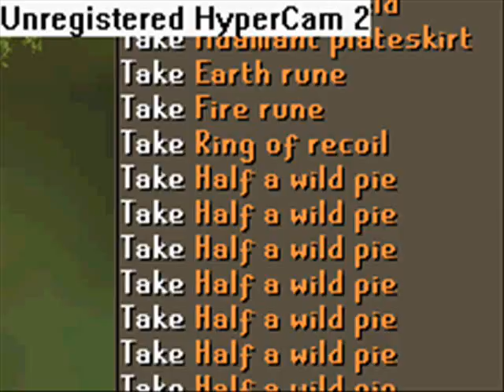Radiator1337 17th Pk Video - Tank it up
Radiator1337's 17th Pk video, with ownage dragon dagger specs in bounty hunter, to full on carnage at the grand exchange - enjoy =p

Acheived 99def and 125 F2P/134 P2P combat on 22nd febuary,2009.

All songs in this video are used as entertainment purposes only and is in no way violating the TOS by uploading copyrighted material to Youtube. The other music used in this video is owned by it's respective parties and should not be taken as a violation of the TOS.

I do not claim any of the music contained in any of my videos as my own, or own the game in the video, these videos are non profit, and make for entertainment only, think of it as free advertising =)

If you have a question or an idea for improving my videos, send me a message or leave a comment, and i will get back to you, (constructive critism only please)

~Radiator1337 (Alex)

Ignore
Godsword armadyl bandos zamorak saradomin edgevile wildy runescape kasoy sparticus121 ice giant 99 aveergill
k8rl maggotleader no1s perfect I wuz hacked dharok ko pk pking
zezima albionlegacy elvemage high crater 130+ gemini160 slakiller jijlojay magicalwhip spooncow radiator1337
youbleedred runescape w12 w79 w24 omega 50000 bh bounty hunter pits tzharr fight pits bank video 14k et the ruler05
satanslilboy jagex runescape runescape falador varrock edge edgvile green drags whip skull mage bank 1337
Im kid mauler r2h ko njr99 radiator1337 spooncow t3l3 0r cr1 scam lure partyhat pk phat pk phat staking
w1 w2 world 12 world 24 world 79 world 129 w129 war clan brutality team unlimited new bloods
lol ahrim guthan barrows castle wars verac torag karil abysal whip dragon 2h dragon 2 hander
dsq rune kite rune plate rune legs rune scimitar hypercam windows movie maker i kasoy i
wtf elvemage richard164 bluesayan spooncow spooncow spooncow runescape radiator1337 radiator1337 radiator1337 dragon claws dclaws godsword armadyl pking vid 10 god phat staking partyhat duel arena ko runescape radiato1337 spooncow varrock wildy pvp frozen fury team unlimited boredd noww
Category: Gaming